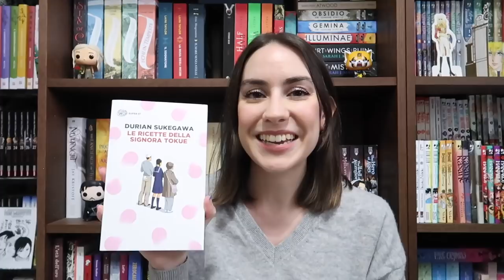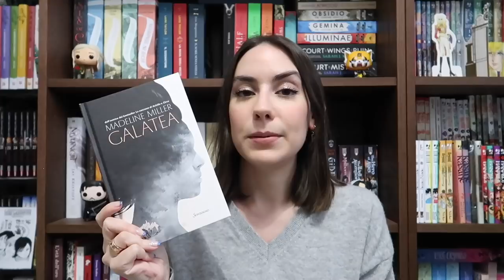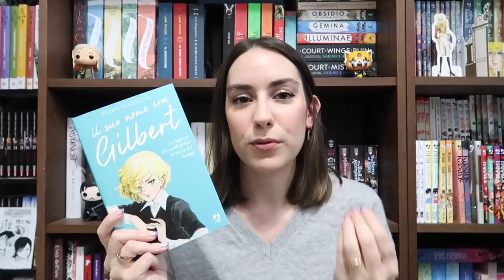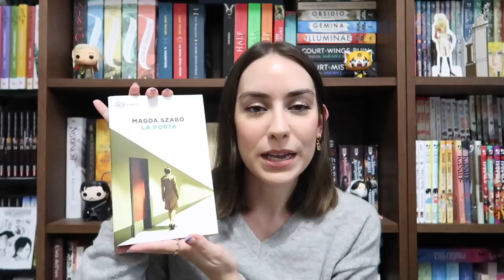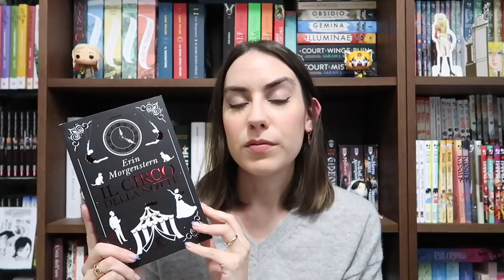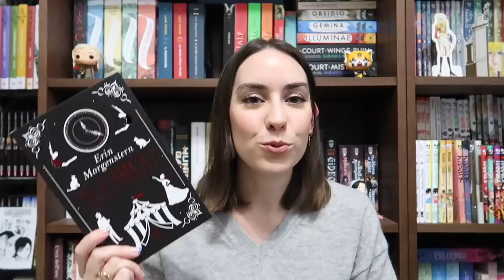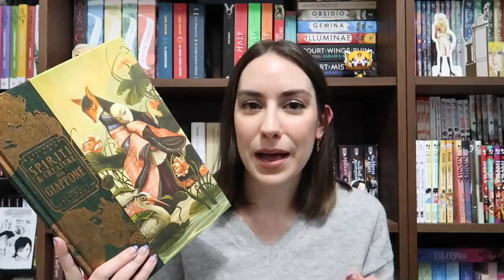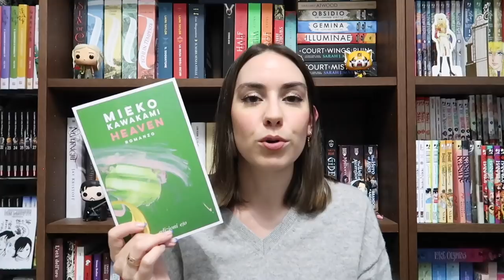I migliori libri letti nel 2021 📚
Non una classifica ma una personale lista di libri letti nell'ultimo anno che mi hanno conquistata! Fatemi sapere quali sono stati per voi i migliori del 2021

Non dimenticare i fiori
Il suo nome era Gilbert
Spiriti e creature del Giappone
La porta
Il circo della notte
Home Body
Parole di conforto
Le ricette della signora Tokue